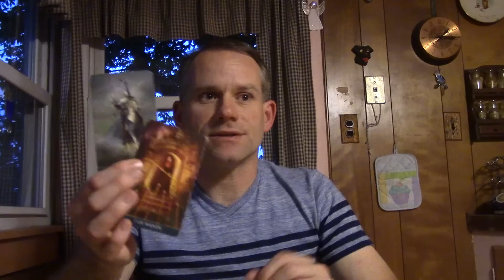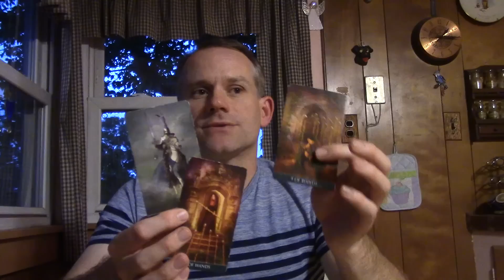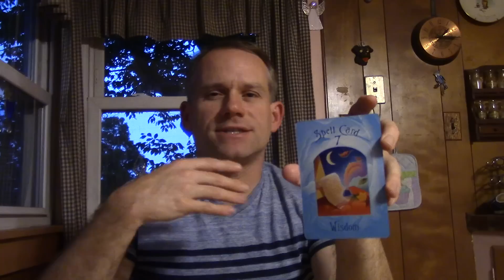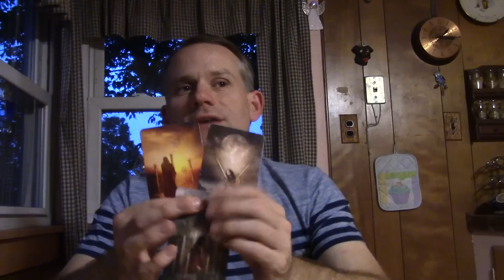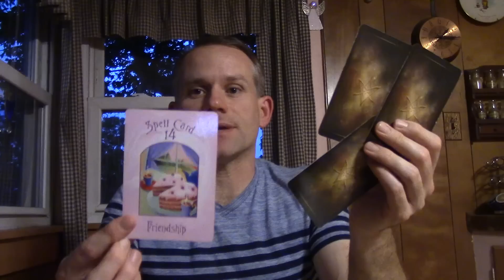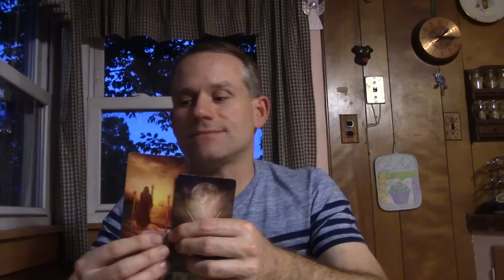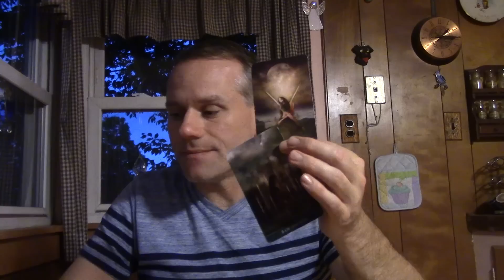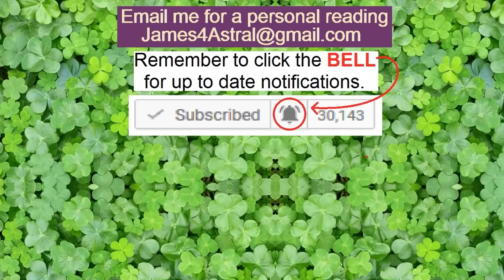Sagittarius - Start the conversation.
This reading is for the 1st half of December.